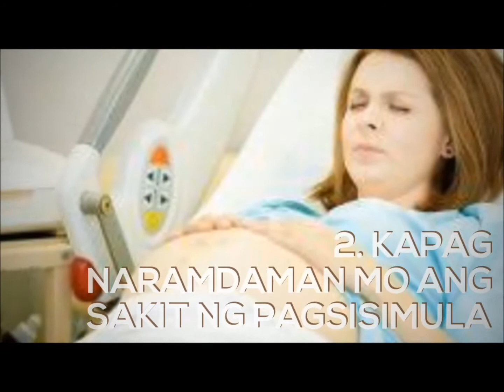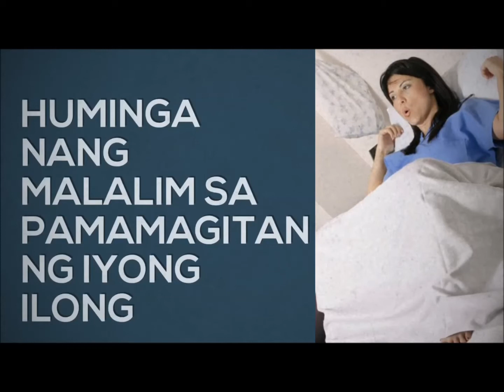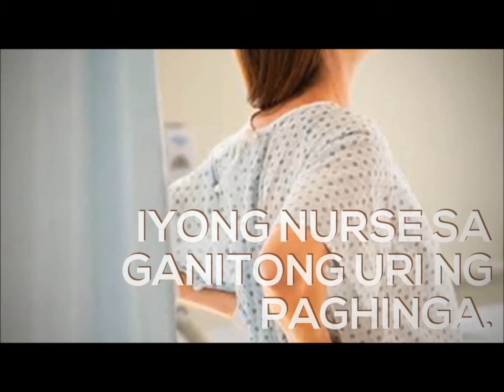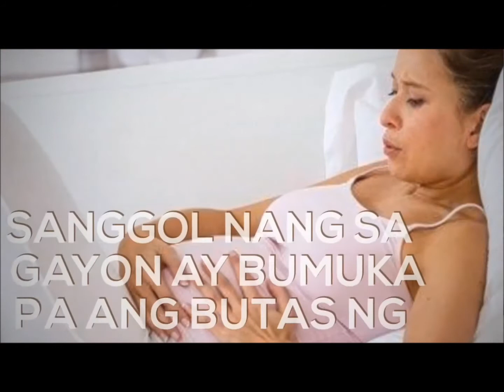TECHNIQUE SA PAGHINGA HABANG NAGLALABOR 💁 BREATHING TECHNIQUE IN LABOR